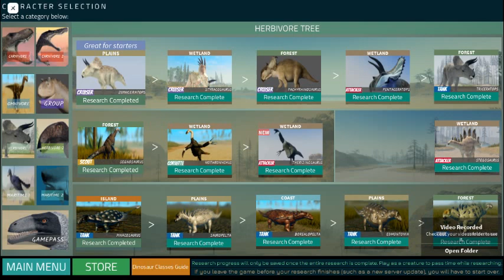Herbivore 2 theme - Dinosaur World Mobile